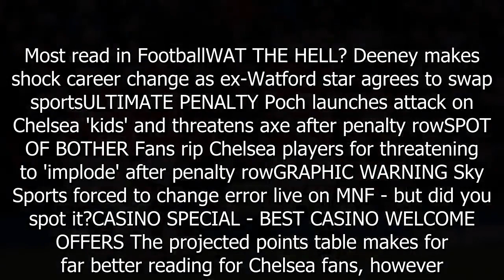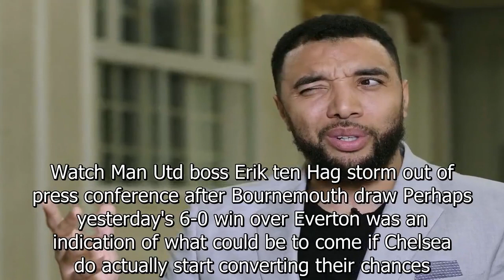Man Utd are lucky to be 7th as stats show they should be in relegation battle